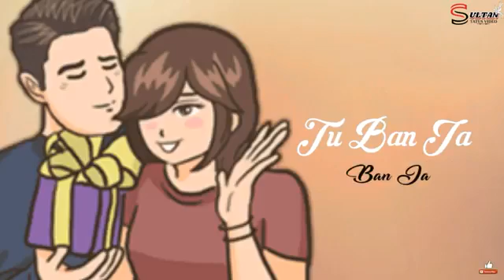Chashni Song - Whatsapp Status Video | whatapp status | music lover